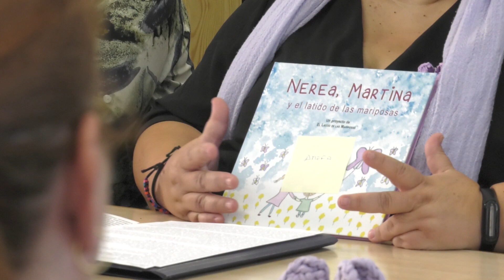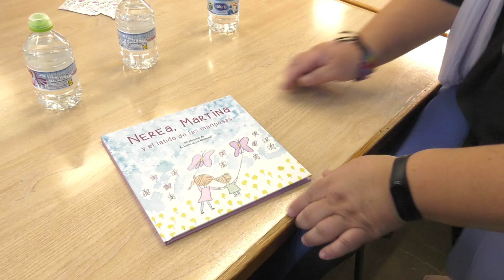AMEFA PRESENTÓ EL LIBRO "NEREA, MARTINA Y EL LATIDO DE LAS MARIPOSAS"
El libro cuenta la historia de dos niñas de 6 y 2 años que fueron asesinadas por su padre en un acto de violencia vicaria.